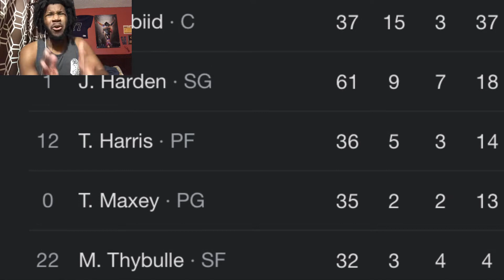76ERS VS PISTONS REACTION 2022 DETRIOT PISTONS VS PHILADELPHIA 76ERS HIGHLIGHTS REACTION